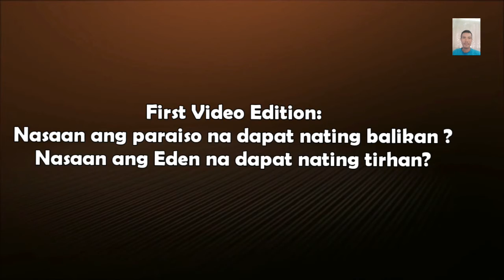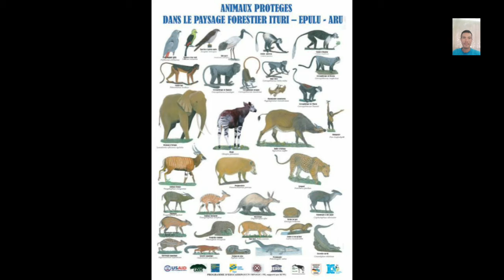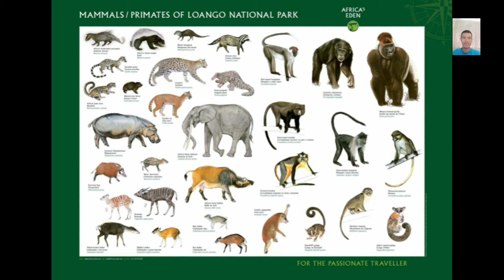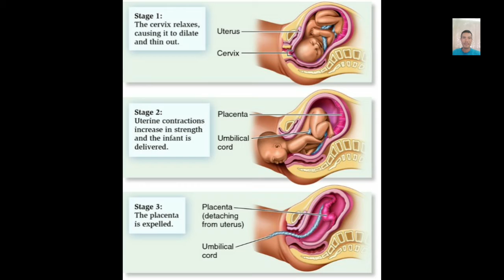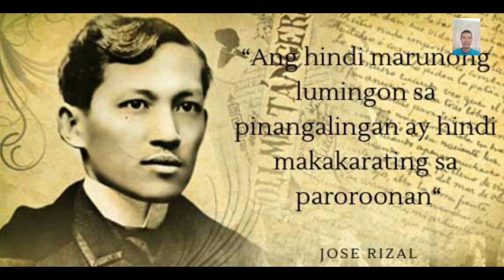Ist Video: Nasaan ang tunay na Paraiso na dapat nating balikan ? Nasaang Dios na ating Kanlungan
Paano ka makapanumbalik sa paraiso/ Dios?  August 31, 2020"